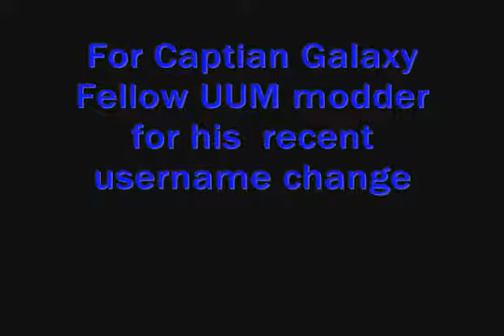The Galaxy Rebellion_ The Galaxy's Rage Part 2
The Rebellion begins.